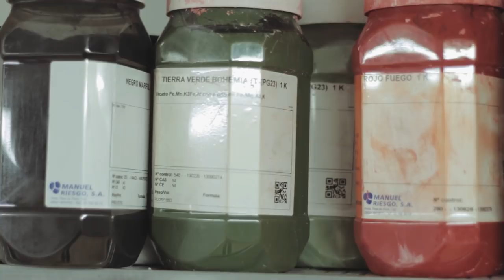Un día en la vida del pintor Guillermo Mora | Proyecto Hoy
El pintor Guillermo Mora (Alcalá de Henares, 1980) ha sido incluido en la publicación ‘100 Painters of Tomorrow’ de la editorial Thames & Hudson. Es licenciado en Bellas Artes por la UCM, terminando con Primer Premio Nacional de Licenciatura. En el año 2006 obtiene una beca de estudios en The School of the Art Institute of Chicago (EE.UU.) y posteriormente una Beca de Posgrado de la Fundación La Caixa. Ha obtenido también la Beca de la Real Academia de España en Roma, la Beca del Colegio de España en París, el Premio Audemars Piguet en ARCO 2014 y el Premio Generación 2013 de Caja Madrid.

Entre sus exposiciones individuales destacan ‘El escritorio circular’ junto a Teresa Solar en el Centre d’Art La Panera, Lérida (2016); ‘Cae el cielo’, ECCO, Cádiz (2015); ‘Nunca casi nunca a veces siempre’, Casal Solleric, Palma de Mallorca (2014); ‘El año que no crecí’, Galería Formato Cómodo, Madrid (2014); ‘No A Trio A’ (2013) junto a Pia Camil en La Casa Encendida, Madrid (2013); ‘Viaje largo con un extraño’, Galería Casa Triângulo, São Paulo (2011) y ‘Quizás mañana haya desaparecido’, Extraspazio, Roma (2011).

Su obra forma parte de colecciones como The Caldic Collection (Holanda), The Margulies Collection (Miami), Elgiz Museum (Estambul), CCA (Mallorca), Centre d’Art La Panera (Lérida), DKV, Colección Olor Visual, RAER (Roma) y la Fundación Caja Madrid.

Actualmente realiza su primer proyecto de libro de artista con Caniche editorial y ha obtenido una beca para el International Studio & Curatorial Program (ISCP) de Nueva York, donde residirá a partir de junio de 2016.